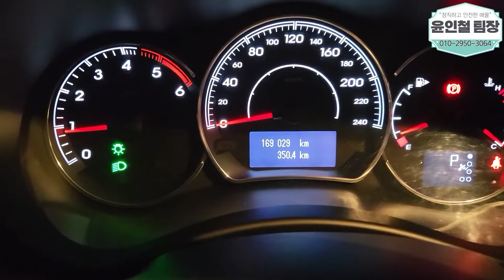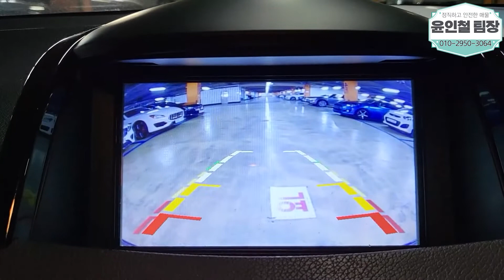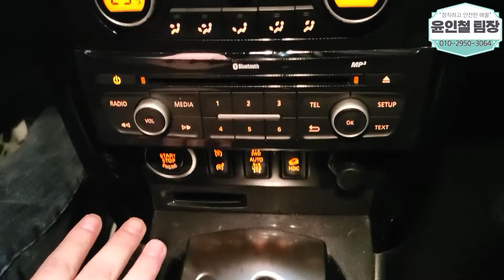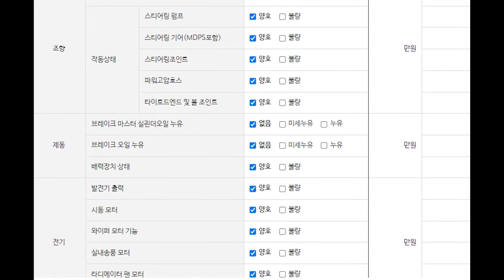(비대면탁송완료)저렴한 SUV 사서 나랑 차박갈래? QM5 750만원(판매완료)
** 차량정보 **
차종:삼성 QM5네오 4WD RE
색상:다크그레이
추가옵션:전후방센서, 후방카메라, 네비게이션, 블랙박스, 열선시트, 전동시트 등
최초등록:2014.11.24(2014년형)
주행거리:169,021KM
사고유무:무사고
공인연비:10.6~13.2KM
연 료       :경유
용도이력:없음
판매가격:750만원

                                     010 – 2950 – 3064 (윤인철 팀장 직통번호)

*24*상담문의 ! 안심구매 ! 여성의 힘 ! 보여드리겠습니다